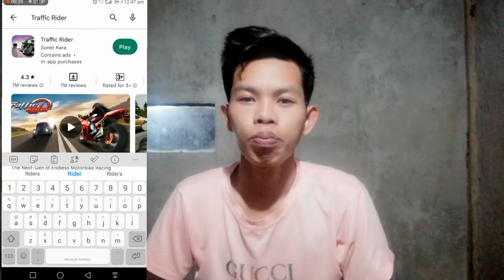TRAFFIC RIDER GAME